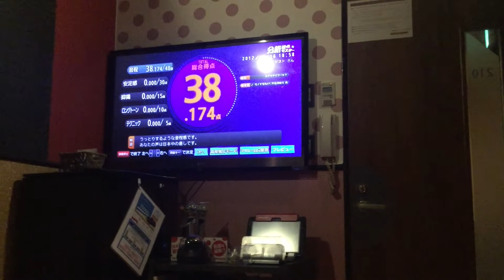めっちゃキー上げて歌ったら案外いい結果にw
カラオケカラオケ